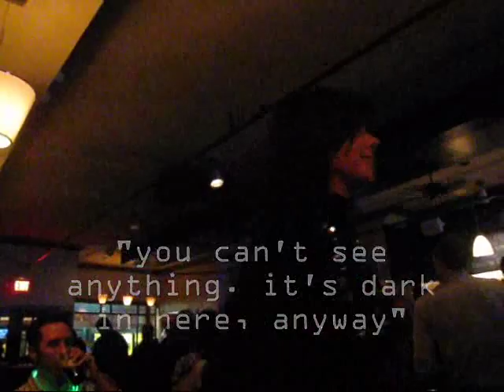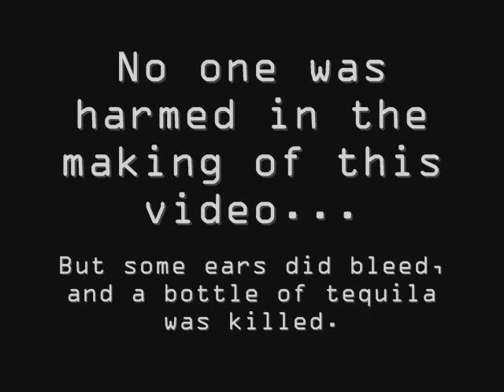Cousins Weekend 2008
Bar Hopping in Hoboken leads to an impromtu tribute to the king of pop